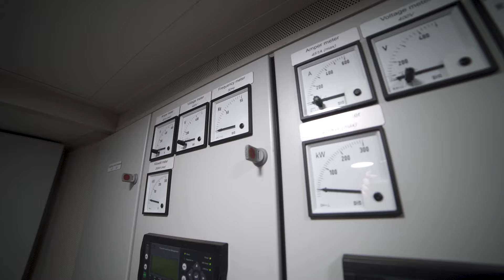Zobacz, jak gdańska stocznia ALKOR zbudowała od podstaw statek rybacki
W czerwcu 2018 r., gdańska stocznia ALKOR rozpoczęła budowę statku rybackiego dla islandzkiego armatora. Longliner otrzymał imię Páll Jónsson a proces jego powstawania został zarejestrowany przez naszych reporterów.